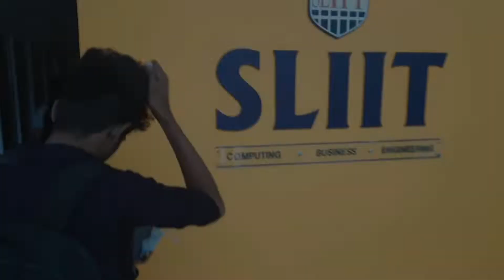Badminton Court Story 🏸 University Life ❤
Here is the vlog story from Badminton Court of SLIIT,  Our University
from next video I'll try to give a brief voice over lively . Tamil Vlogs College Life SLIIT Life Friendship Goals Colombo Sri Lanka